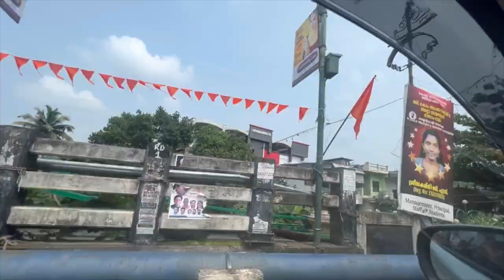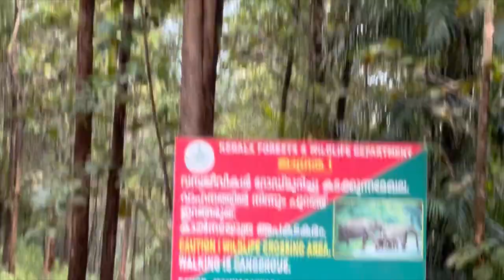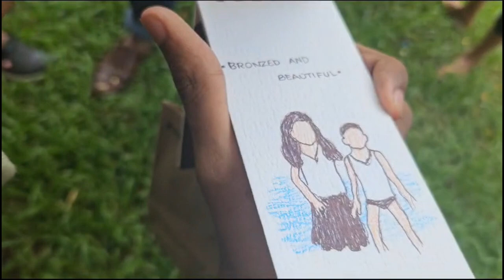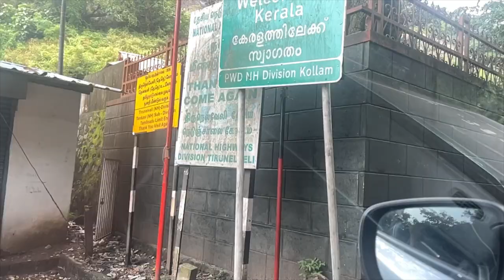കേരളത്തിലെ മനോഹരവും അപകടകരവുമായ കാട്ടിലൂടെ ഒരു യാത്ര/അച്ചൻകോവിൽ|Achankovil Forest Road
The Punalur Suspension Bridge, located in Punalur, India is the 19th century motorable Bridge in Kerala, which was built by Travancore Government and is now a historical attraction. The bridge has a length of 400 feet (120 m). The suspension bridge was built to prevent
wild animals from crossing into the town from the forest area of old Kattupathanapuram.

The Punalur Suspension Bridge is the first motorable bridge in South India. The suspension bridge crossing the river is the only suspended-deck type in south India. Built in 1877 by Albert Henry across the Kallada River, this huge bridge was suspended by two spans and was used for vehicular movement. Construction took more than six years. It is said that after completion of the bridge people hesitated to walk over the bridge. In order to prove the strength of the bridge the engineer and his family passed under the bridge in a country boat while six elephants were walking over it. Now the bridge is of historical interest and is a major tourist attraction.

The main concept behind the construction of this bridge was that areas on the other side of the river Kallada was dense forests. A bridge was necessary. It was also built to prevent wild animals from getting to the populated side, a bridge which shakes when someone gets on it was built, this shaking scared off the animals and they wouldn't cross the bridge.

The bridge is connected to four wells. The iron rods of the bridge is connected to the clips, situated in the wells. Each well is about 100 feet deep and noone since knows the engineering behind the construction of this bridge. It still remains a mystery.

13 Arch Bridge
The Pathimoonnu Kannara Bridge, also called the "13 Arch Bridge", is a historic British-era structure on the Kollam-Sengottai railway line in India.[1][2][3] It is situated at Kazhuthurutty in the Kollam district of Kerala.[4] The bridge is a part of one of India's oldest mountain rail lines and was constructed by the British in 1904 to transport goods from Kollam to Madras.[5] The bridge was constructed with just rocks, limestone, and jaggery (Surki method), and it has 13 arches. The bridge, which connects two hillocks, is supported by thirteen granite pillars that are about 100 feet tall.
Achankovil
The Konni Forest Division is located in Kerala, India, and covers an area of about 331.66 square kilometres (128.05 sq mi). It is the first reserve forest in Kerala, which was declared on 9 October 1888 under the Travancore Forest Act of 1887. The division is part of the Western Ghats, which were designated as a UNESCO World Heritage Site in 1 July 2012.The forest area is a repository of many endemic species of the Western Ghats.

About 29 species of mammals are found in the Konni division.

Hope you all enjoy my videos. If you like my videos,please hit subscribe button and the like button (Then only video will recommend  to others 😂.Not only that , I will be so happy to see the count of like and video viewers count 😀.